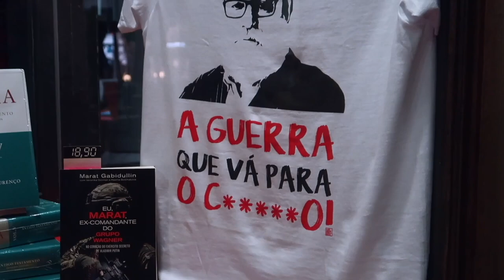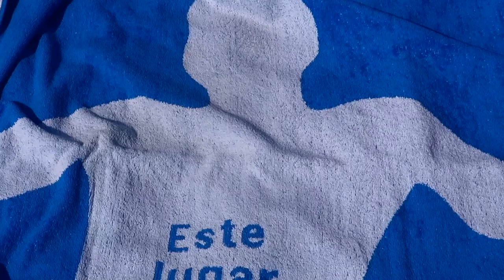Life in Porto: São João!! and taking a dip in the sea (pool)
The grand event in June, 'the night of hammers' in Porto. We waited so long to return... 2019 was our last time attending the street party - and after a pandemic in the middle - the four of us were finally able to stick to our promise of making it happen again as soon as we all were able to. My favourite people!!!

Any "famous tv characters" guesting in the video did so out of their own free will 🤣

ps: (still reading? does anyone still read descriptions?! haha) I am aware my vlogging camera is slowly getting more and more dead pixels, which are especially noticeable when filming in darker places, but I'm currently not planning to get a new vlogging cam. Sorry!! For now, I only want to record memories and share these, and not necessarily achieve technical perfection (at least for my vlogs, because proper short films are something different :P )

*note: Please be mindful that vlogs tend to show mostly the good moments and romanticise life (there’s even a soundtrack). No one’s life is ever 100% perfect - mine certainly isn’t - so please do not let what you see on social media have a big impact on your mental health. Stay healthy and happy  - this is what a friend of mine always tells me every time we part ways, and I wish you the same